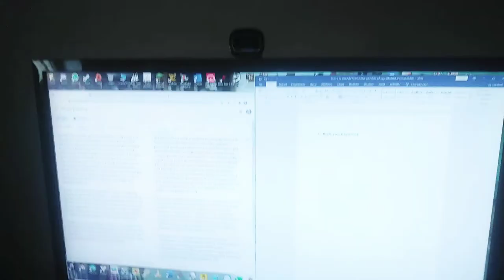Special Vlog - News, lavori in casa!